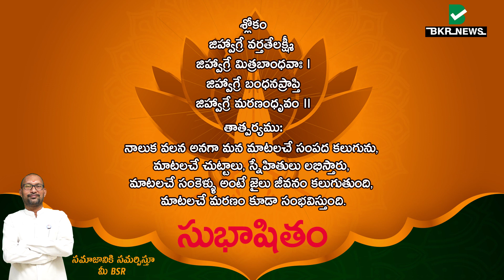Subhashitam2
BKR News